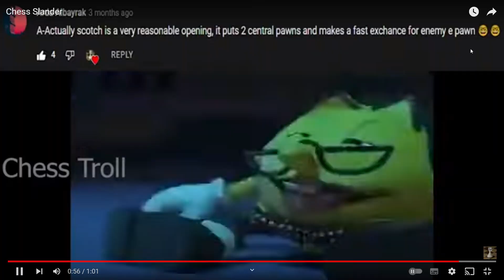Chess Slander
Funny chess memes